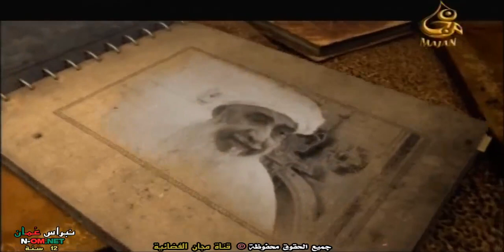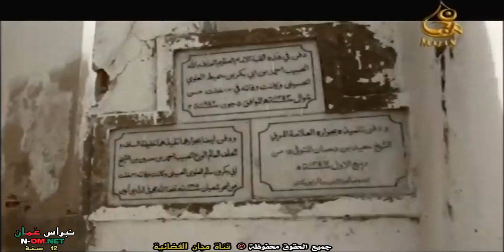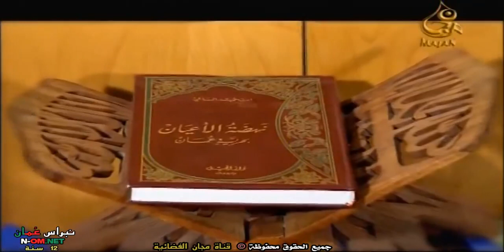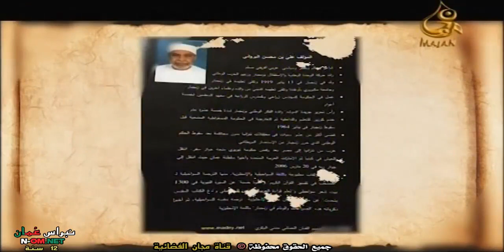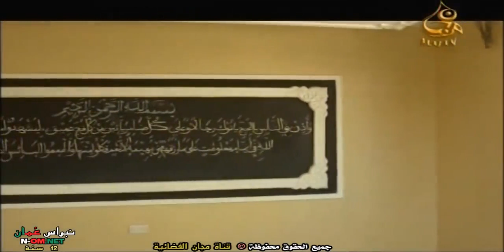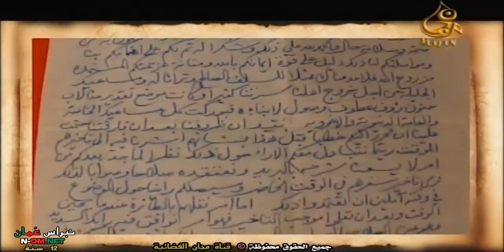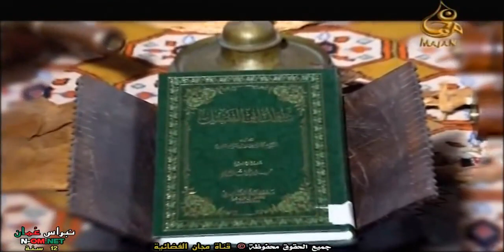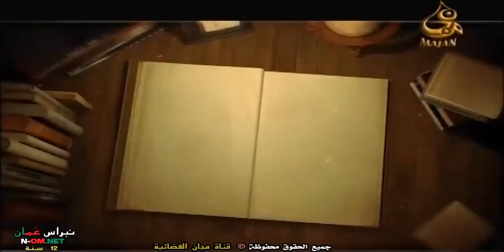( وقع الحوافر ) الشيخ / عبدالله بن سليمان الحارثي © قناة مجان الفضائية 2020 م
برنامج ( وقع الحوافر ) الجزء السابع
الشيخ / عبدالله بن سليمان الحارثي ( رئيس الجمعية العربية بزنجبار )
إعداد : د.محمد بن سالم الحارثي
قراءة النص : أحمد بن حافظ العامري
لجنة الإشراف والمراجعة :
الشيخ / علي بن خليفة الحارثي
الشيخ / سعود بن علي الحارثي
الشيخ / محمد بن سالم الحارثي
الاشراف الفني والهندسي : ابو قيس
مخرج منفذ : ناصر الاخزمي
التنسيق الإداري والمالي : صفية السيابية
الإشراف الإداري والمالي : عزان الحارثي
إخراج : أبو قيس
نقلاً و جميع الحقوق محفوظة © قناة مجان الفضائية 2020  م
سلطنة عُمان